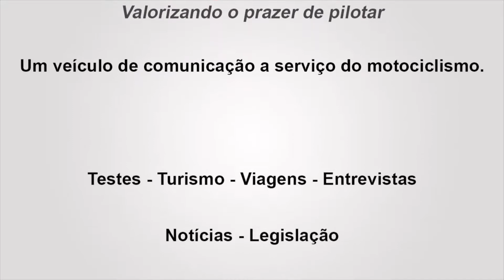CHEGANDO EM ENTRE RIOS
Entre Rios de Minas é uma pequena cidade das Minas Gerais, na rota da Estrada Real, com rica história iniciada com os Bandeirantes Paulistas em busca das riquezas mineiras. Vamos Ver?